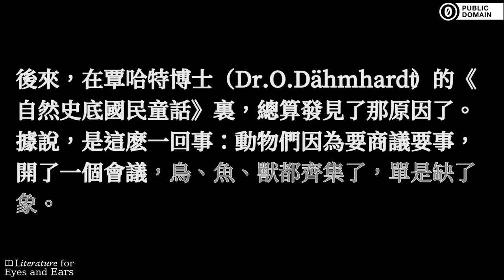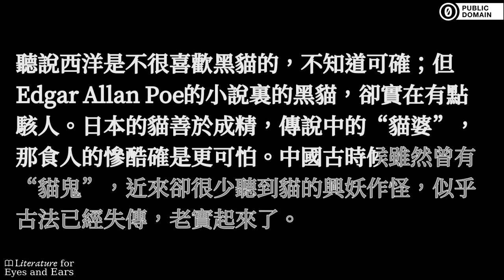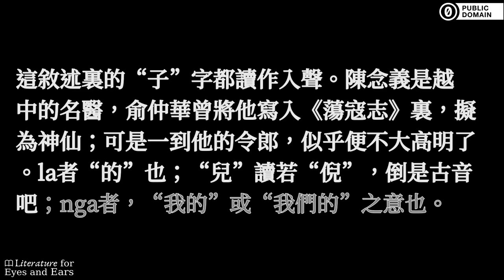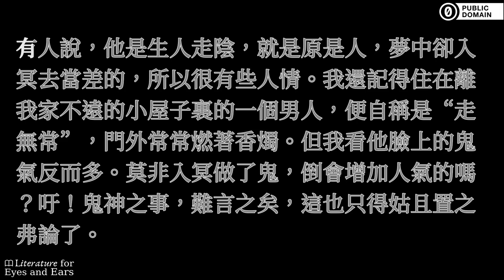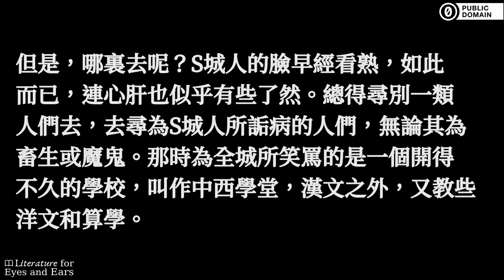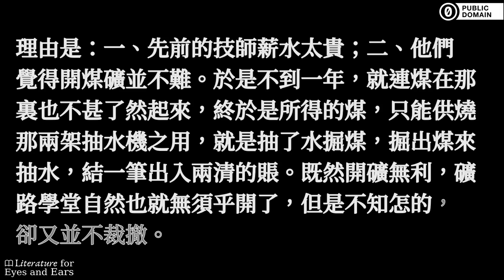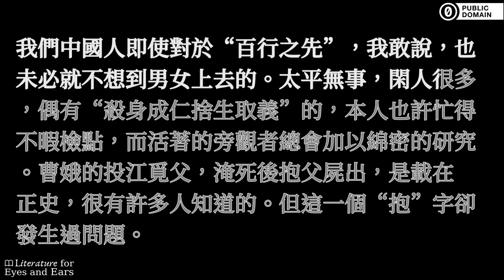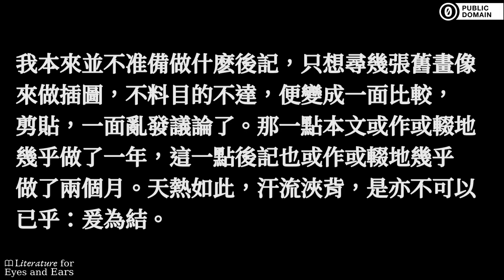朝花夕拾 by 魯迅 | Traditional Mandarin Chinese audiobook | Literature for Eyes and Ears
Practice and perfect your Traditional Chinese spelling and Mandarin pronunciation with this audiobook of 朝花夕拾 by 魯迅. Read and listen at the same time. Use the translated captions if you need help with difficult vocabulary. But don't rely on them too much.

這個集子收錄了魯迅早年“從記憶中抄出來的”記錄自己童年往事的散文。這些文章於1926年陸續發表在《莽原》雜誌，1927年經魯迅重新編訂，加上小引和後記，於1928年在廣州以《朝花夕拾》為名結集出版。這十篇散文長短不一，秉承魯迅一貫雋永辛辣的文風，於生動刻畫民俗眾生的同時針砭時事，嘲罵文敵，是魯迅早期的重要作品。

Zhāo Huā Xī Shí (Dawn Blossoms Plucked at Dusk) is a collection of essays on Chinese culture and society by Lu Xun, the most influential writer in 20th century China. (Summary by Jing Li)

Sections:
[00:00:00] → 小引
[00:03:29] → 狗·貓·鼠
[00:23:25] → 阿長與《山海經》
[00:36:01] → 二十四孝圖
[00:50:06] → 五猖會
[00:59:14] → 無常
[01:14:52] → 從百草園到三味書屋
[01:25:26] → 父親的病
[01:37:09] → 瑣記
[01:52:57] → 藤野先生
[02:06:18] → 范愛農
[02:22:58] → 後記